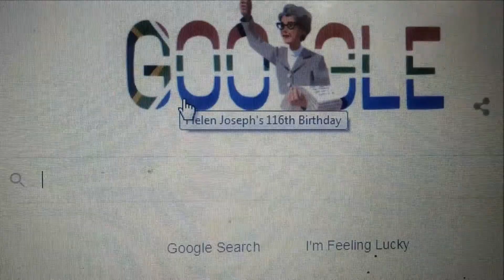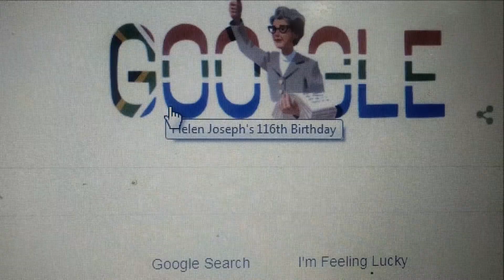Helen Joseph | Helen Joseph South African Anti-apartheid & Women's Rights Activists | Google Doodle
Who was Helen Joseph? Helen Joseph South Africa's Women's Rights Activists Anti-apartheid Activist Helen Joseph Google Doodle South African activist.Google Doodle celebrates Helen Joseph's 116th Birthday.

Helen Joseph was a South African activist born in England.Today’s Google Doodle celebrates Helen Joseph's 116th Birthday.Google has changed it's homepage logo with a doodle.Helen Beatrice Joseph was a South African anti-apartheid activist.

A leading figure of white dissent of the unjust practice of apartheid, Joseph is widely considered one of South Africa’s most influential freedom fighters
and women's rights advocates.

Helen Joseph born in Sussex England on 8th April 1905, Joseph spent her early years living in London. She completed a degree in English at King’s College London in 1927, and later settled in Durban, South Africa.

Apartheid laws, which were enacted in 1948, divided South Africa along racial lines and extended to many facets of daily life. In 1951, Joseph took a position with the Garment Workers Union where she met Solly Sachs, who educated Joseph on South Africa’s political landscape and the realities of apartheid.

Joseph soon became a founding member of the Congress of Democrats (COD), a white political ally of the African National Congress (ANC), and on August 9,

1956, Joseph co-led a march of 20,000 women with the Federation of South African Women (FEDSAW) on Pretoria’s Union Buildings. Joseph’s fearless opposition resulted in government-led attempts to silence her but despite the backlash, Joseph remained active, taking in the children of exiled or imprisoned political activists, including Nelson and Winnie Mandela’s children.

Helen Joseph faced harsh repercussions for her actions, and yet, she persisted. Her lifelong fight to unite the people of South Africa was recognized by the ANC in 1992 with the Isitwalandwe/Seaparankwe Award. In honor of the historic women’s march on Pretoria and the unwavering advocacy of women like Helen Joseph, August 9 was commemorated annually as Women’s Day in South Africa.

Happy birthday, Helen Joseph!

More About Helen Joseph

Helen Joseph's Birthday
Helen Joseph Born: 8 April 1905, Easebourne, United Kingdom
Helen Joseph Died: 25 December 1992, Johannesburg, South Africa
Helen Joseph's Spouse: Billie Joseph (m. ?–1948)
Helen Joseph's Parents: Samuel Fennell
Helen Joseph's Education: King's College London

Related

What did Helen Joseph do for South Africa?
Where did Helen Joseph die?
When did Helen Joseph died?
Where was Helen Joseph buried?
Letsatsi la Matsalo la ga Helen Joseph la Ngwaga wa bo-116
Learn more about anti-apartheid freedom fighter and women’s rights advocate, Helen Joseph, on Google Arts & Culture.